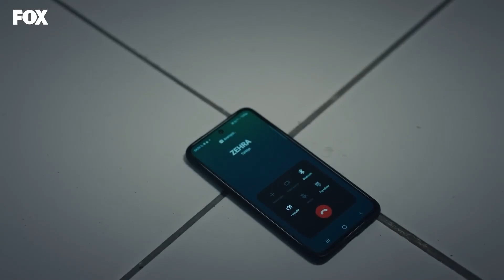Bu Kulaklar Neler Duydu? - Taçsız Prenses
Masal duymaması gereken şeyleri duydu. HAYAT BİZİ
BAZEN ÜZER...

Hayatı boyunca hayalperest annesi Şirin’in (Feride Çetin) masallarıyla büyüyen Masal (Elif Kurtaran), annesinin kalp hastalığı nedeniyle hastaneye kaldırılmasıyla soğuk ve gerçekçi bir dünyanın içine hapsolur ve alabildiğine yırtıcı, hırçın, her kötülüğü yapabilecek bir kıza dönüşür.  Kahramanımız Masal yolculuğu boyunca, bir yandan kendi masalını ararken bir yandan da hikayenin diğer kahramanlarının yarım kalmış masallarını tek tek tamamlayacak ve bu yolculukta Masal’ın en yakını ise yanından ayrılmayan köpeği Köfte olacaktır…

Oyuncular: Tarık Papuççuoğlu, Tolga Tekin, Elif Kurtaran, Seda Akman, Mustafa Kırantepe, Feride Çetin, Merve Bulut, Merve Şen

KÜNYE
TÜR: DRAMA
YAPIM ŞİRKETİ: MF YAPIM
YAPIMCI: ASENA BÜLBÜLOĞLU
YÖNETMEN: VOLKAN KESKİN
SENARYO: PINAR BULUT & ONUR KORALP